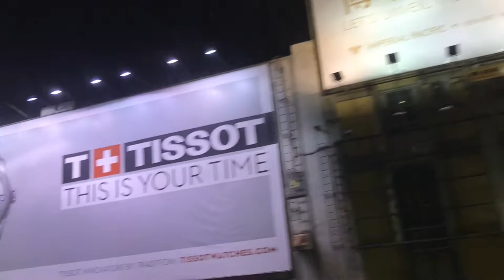Free Limousine Shuttle in Macau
How to get around Macau? Free Limousine Shuttle in Macau to get you around the three cities; Macau, Taipa and Cotai.